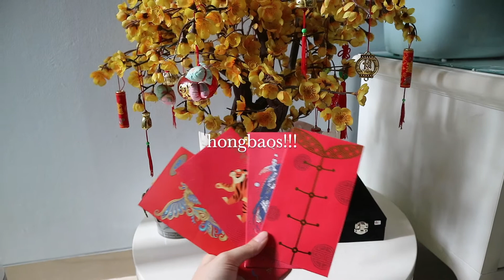chinese new year vlog 🧧 ━ ep. 2 (cny hampers, hotpot, visiting relatives, hongbaos, painting)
hi guys, I'm back with another video and here's a very late chinese new year vlog

FAQ's
Name: Angel
Age: 18
Camera used: Canon EOS M3, Iphone 11

love, angel ♡